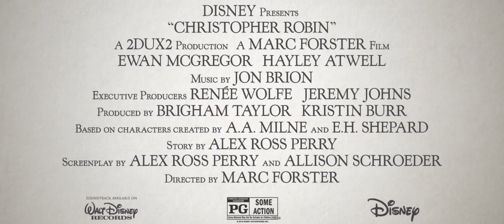Christopher Robin Adventure Sneak Peek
Copyright-Disney